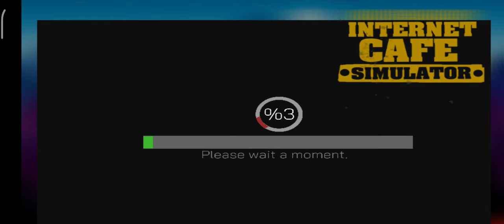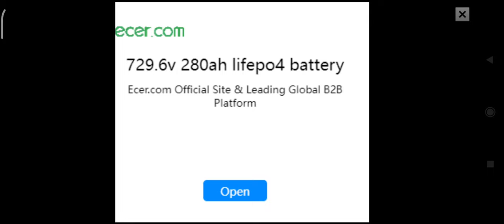lnternet cafe so hallo Bhai log kise hai aap sabi log mere channel ko subscribe karo please 🙏